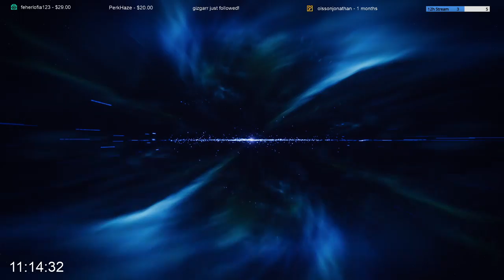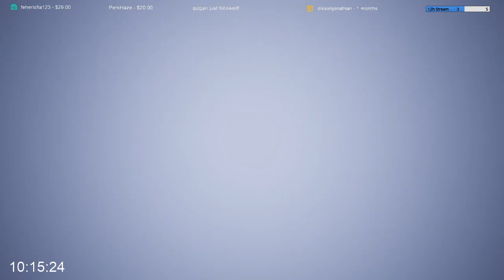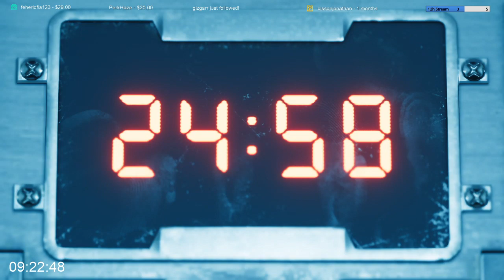First 12 Hour Stream Ever! - Final Fantasy VII: Remake #3 (Part 1/2)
It's literally in the title. But if you still want info, here's some! We go through chapters 5-9 and finish on 10 and We get to experience some truly adorable moments and then some really weird ones as well. Oh and Gril Cloud is here too so yeah, watch that!

Note: This is part 1 of the stream that lasted for 12 hours.

If you enjoyed the video then consider leaving a like and subscribe to my channel for more content of this sort. if there's something I could improve then please leave a comment.